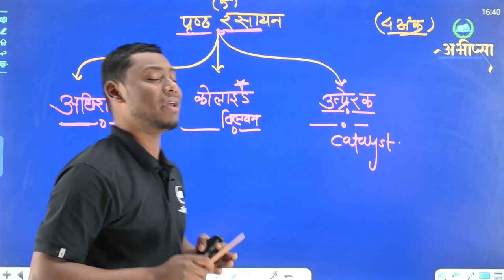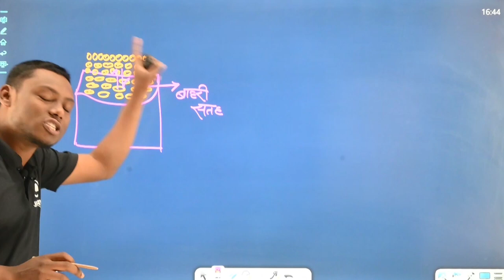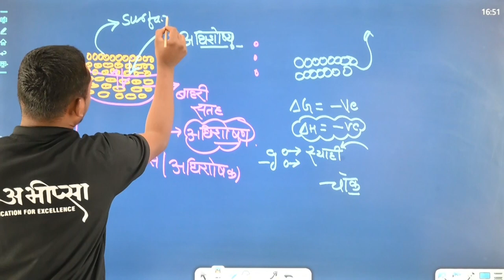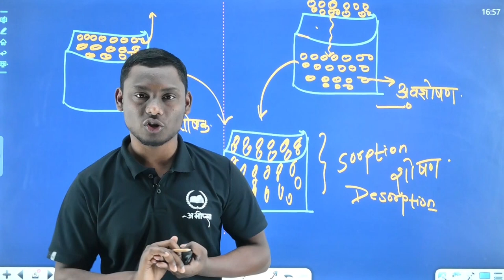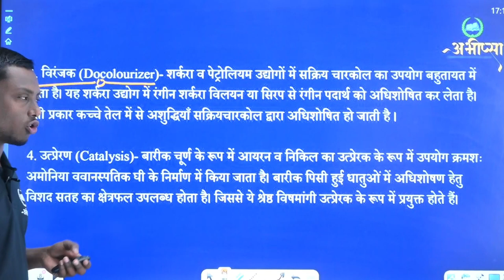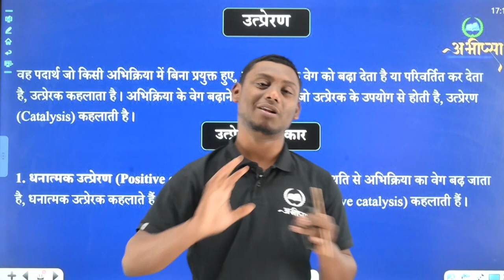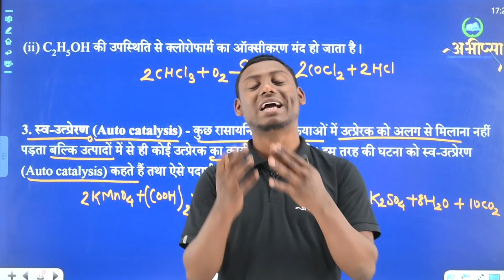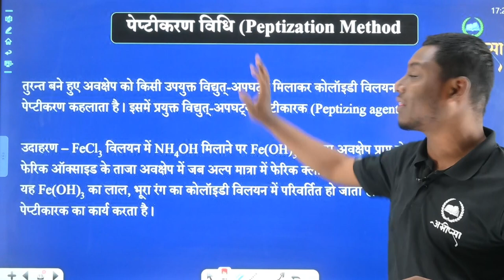सतह रसायन | अध्याय -5 | भाग - 1 | Lecture 1 | Class - 12th | कक्षा - 12वीं | CG Board Exam 2023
अधिशोषण
अवशोषण
अधिशोषण और अवशोषण में अंतर
अधिशोष्य
अधिशोषक
उत्प्रेरक
उत्प्रेरण
उत्प्रेरण के प्रकार
समांगी व विषमांगी उत्पेरक
धनात्मक एवं ऋणात्मक उत्प्रेरक
कोलाइड विलयन
स्वर्ण संख्या
पेप्तिकरण
टिंडल प्रभाव
ब्राउनी गति
विद्युत् कण संचरण
स्कंदन
डेल्टा का बनना